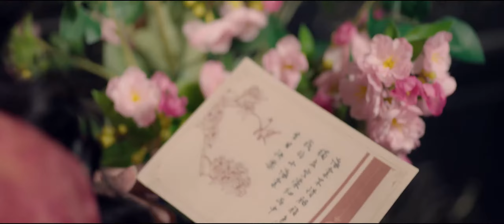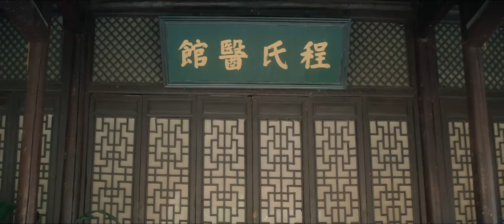灰姑娘被歹徒綁架，霸道將軍為拯救灰姑娘竟甘願下跪！💖 Chinese Television Dramas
#《風月無邊》:崑曲名角楊安凝憑藉一曲《牡丹亭》名滿洛城，為了查清害死師哥孟雪橋的幕後黑手，她蓄意接近洛城鼎鼎大名賀督軍的親外孫賀行洲，謊言、試探和偽裝助她如願嫁入司令府，然而司令府內更是重重迷霧。溫文爾雅的大哥賀明庭為何要假裝殘疾？大嫂陸詠希又為何滿臂傷痕？直到有一天，她發現為何自己一直在尋找的證據在自己最信任的丈夫手中，復仇是否還要繼續…

🍉🍉更多精彩都市劇盡在這裡🍉🍉